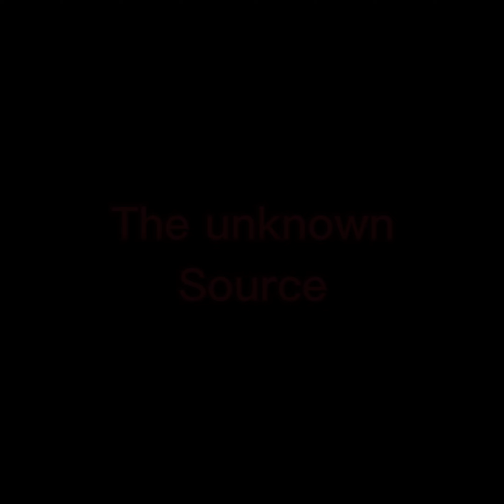The night episode 2 (the unknown source)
The unknown source episode 2 ENJOY